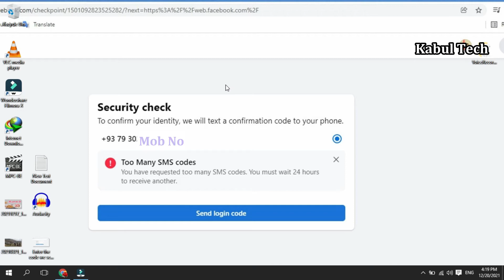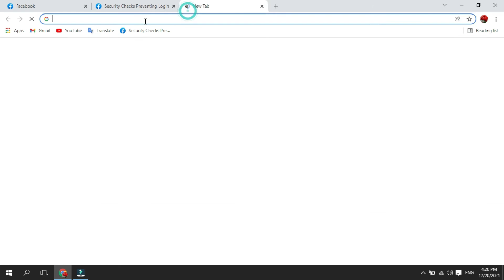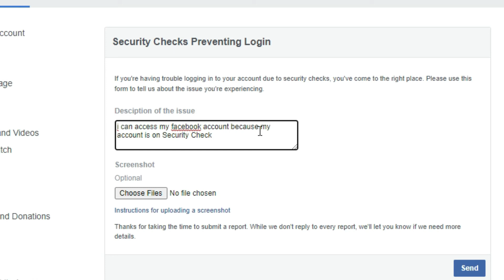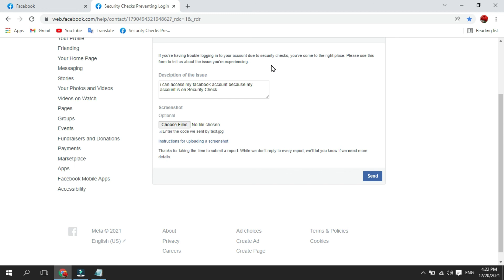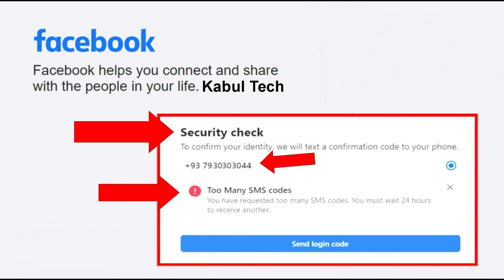How to solve facebook security check problem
Security Check Facebook Problem You Have Requested Too Many SMS Codes You Must Wait for 24 Hours My Facebook Account is on security check
Today Topic Covered
Facebook security check problem kaise solve kare
Security check problem solved.

You have requested too many SMS codes You must wait 24 hours to receive another
To confirm your identity, we will text a confirmation code to your phone.
Send login code.